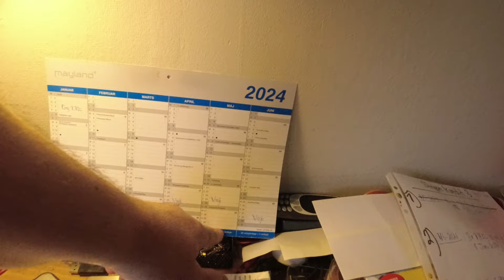MongoTV_15137 - MIN PENSION FOR JUNI MÅNED KOMMER OM FÅ TIMER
God TORSDAG AFTEN. Klokken den er lidt over 18.30, og TV-Avisen på DR 1, den køre nu, på min computer. Så jeg vil se den nu, og så komme i seng. Jeg vil ligge og hygge mig, indtil engang omkring klokken 12 midnat. Så sove. Og når jeg vågner engang, så skulle min førtidspension for Juni måned, meget gerne, være kommet ind på min bankkonto. For så kan jeg få betalt min husleje, og regninger, og 6.000 kr. md. afdrag kassekredit og andet, på mandag den 3.Juni 2024. Så det er nogle vigtig dage for mig nu, og en vigtig weekend. Så vil jeg tage den forfra igen, på mandag, og tage EN dag af gangen, og komme stille og roligt, igennem Juni måned. Så godaften og godnat.